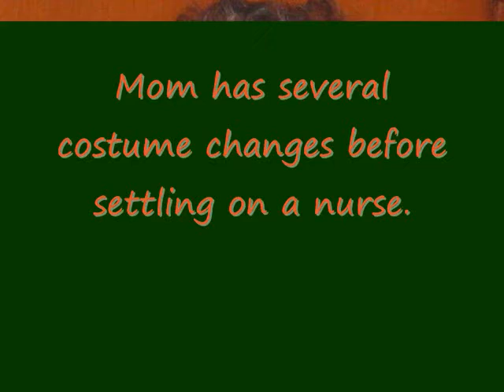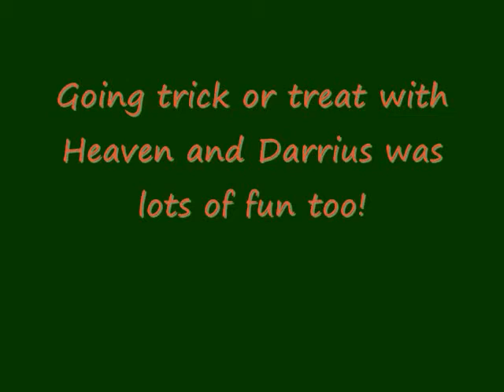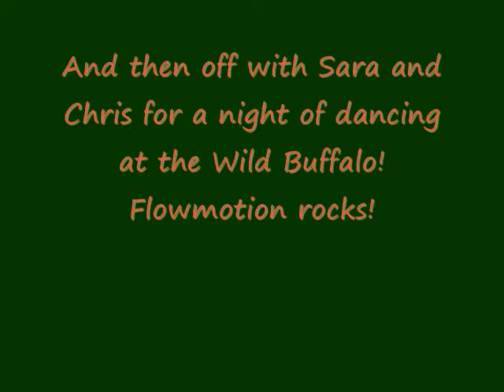Halloween 2007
celebrating halloween here in the Cassel house